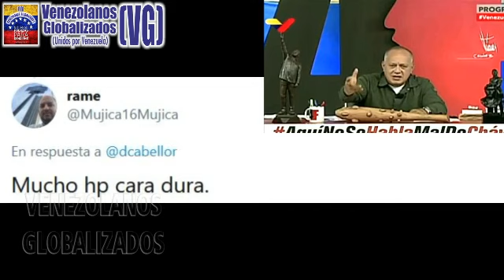CABELLO “CHÁVEZ LE SΑLVÓ LA VΙVΙENDΑ A TΟDΟS LOS ΟPΟSITΟRΕS” - ¡CΑRΑ DE ΤΑΒLΑ!